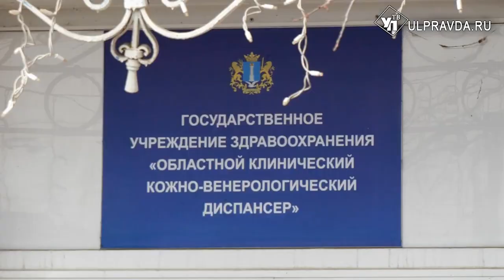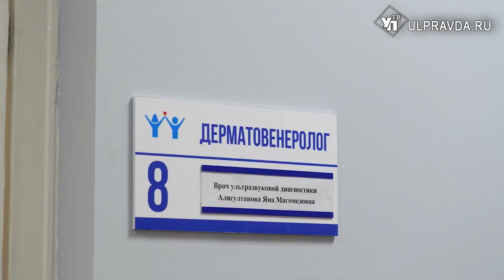Миллионы деликатных тайн. Ульяновскому кожно-венерологическому диспансеру исполнилось 100 лет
В этом году ульяновский областной кожно-венерологический диспансер отмечает вековой юбилей. Учреждение образовали в 1924 году по острой необходимости – с конца 19 века по Поволжью гулял сифилис. С тех пор учреждение меняло название, но суть его осталась прежней – стоять на страже здоровья. На торжестве в честь старейшего медучреждения побывала наша съёмочная группа.